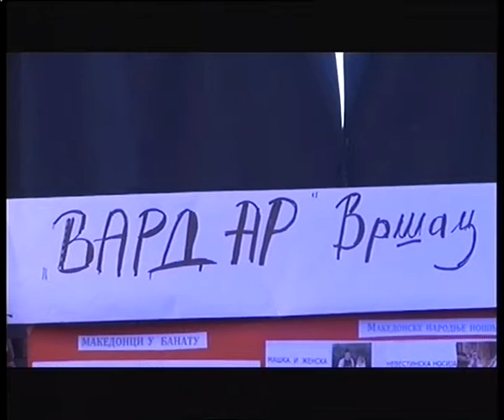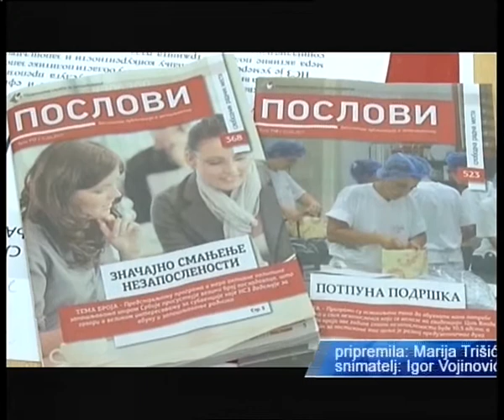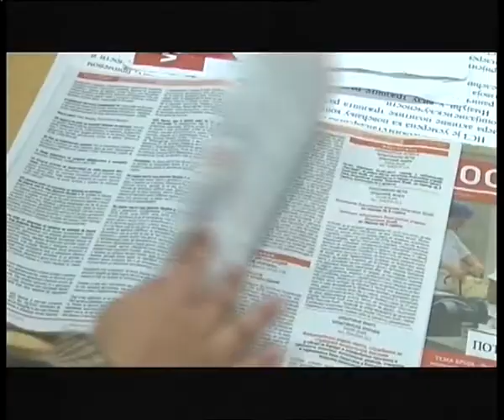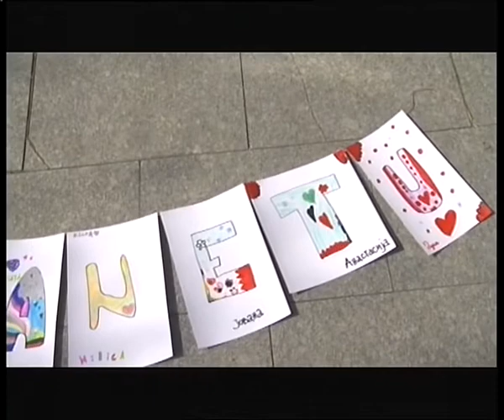TV BANAT ŽURNAL 27. MART 2017.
Vesti

Pokrajinski sekretarijat za poljoprivredu, vodoprivredu i šumarstvo raspisao je tri nova konkursa., i to: za finansiranje intenziviranja korišćenja poljoprivrednog zemljišta kojim raspolažu srednje poljoprivredne škole ‒ putem nabavke opreme, za dodelu sredstava za sufinansiranje troškova uvođenja i sertifikacije sistema bezbednosti i kvaliteta hrane i proizvoda sa oznakom geografskog porekla, i za dodelu sredstava iz godišnjeg programa korišćenja sredstava iz budžetskog fonda za šume Autonomne pokrajine Vojvodine. Tekstovi obrasci prijava mogu se preuzeti sa sajta Pokrajinskog sekretarijata, a dodatne informacije dostupne su putem telefona: 021/487-4601.
Etno sajam ženskog stvaralaštva u organizaciji grada Vršca u holu Kongresnog centra Milenijum okupio je juče brojne učesnike i posetioce. Bila su tu udruženja žena i udruženja nacionalnih manjina iz Vršca, Alibunara i Plandišta koja su predstavila umeće, tradiciju i kulturu ovog kraja brojnim radovima i rukotvorinama. Izabrane su najukusnije štrudle, prvo mesto je osvojilo Udruženja žena iz Vojvodinaca, druga nagrada pripala je KUD „Adi Endre“ iz Šušare, dok su treće mesto podelila Udruženja „Ilandžanke“ iz Ilandže i „Dobra volja“ iz Šušare.
Na Republičkom takmičenju solo pevača održanom 25.marta u muzičkoj školi "Josip Slavenski" u Beogradu, učenik I razreda solo pevanja OMŠ "Josif Marinković" iz Vršca – bariton Rastko Mrđa, u klasi Pavla Žarkova i uz klavirsku pratnju Janka Vasiljevića, nastupio je pred međunarodnim žirijem u predkategoriji, i osvojio PRVO mesto sa 97,67 poena. Prvo mesto sa 96,67 poena osvojila je i učenica II razreda solo pevanja Snežana Tanasković, u klasi prof. Dragane Petrović i uz klavirsku pratnju Ivana Veljkovića.
Na pokrajinskom takmičenju najboljih učeničkih kompanija, dve ekipe učenika Školskog centra "Nikola Tesla", obe pod stručnim rukovodstvo profesorke Zorice Pavkov, plasirale su se na republičko takmičenje. Drugo mesto osvojila je učenička kompanija "EKO-KOM", sa radom "Organska đubriva“", dok je treće mesto pripalo kompaniji "EKO-AIR" sa radom "Solarni kolektor od aluminijskih limenki".
Osnovna skola „Jovan Sterija Popović“ iz Vršca bila je domaćin okružnog takmičenja iz tehničkog i informatičkog obrazovanja . Učestvovali su učenici iz 20 osnovnih škola iz svih 8 opština južnobanatskog regiona, ukupno njih 83. Oni su imali teorijski deo takmičenja i praktični u okviru kojeg su se takmičili u raketnom i avio modelarstvu, papirnom modelarstvu, brodomodelarstvu i automodelarstvu. Škola domaćin osvojila je dva prva mesta i jedno drugo u prakticnim zadacima i treće u raketnom modelarstvu.
Na festivalu dramskih sekcija "Budi vitez" u Nišu, sekcija gimnazije "Borislav Petrov Braca" je sa predstavom "Reci NE nasilju!" osvojila je čak tri nagrade: za najbolju žensku ulogu - Ana Čupić, za najbolju predstavu po odluci publike, i za najbolju predstavu po odluci žirija.
Svetski dan pozorišta, 27. mart. ustanovljen je na inicijativu Međunarodnog pozorišnog instituta 1961. godine..Na dan pozorišta u svetu, nacionalni centri Međunarodnog pozorišnog instituta i čitava međunarodna pozorišna zajednica organizuje razne pozorišne manifestacije, od kojih je najvažnija tradicionalna međunarodna poruka koju, na poziv ITI-ja, uvek piše pozorišna ličnost svetskog ugleda. Vršačko Narodno pozorište Sterija, po tradiciji obeležava Svetski dan pozorišta izlozbom Caroban svet pozorista i predstavom ozaloscena porodica.
Košarkaši Vršca su ubedljivom pobedom u utakmici sa Smederevom 105:69, i egzibicionom igrom, osigurali plasman u Superligu i sačuvali lidersku poziciju..Naredni meć Vrščani igraju u četvrtak protiv Beovuka u Beogradu
U revanš utakmici polufinala plej – ofa, košarkašice Vršca su izgubile od ekipe Radivoj Korać rezultatom 47:70. na ovoj utakmici od aktivnog igranja oprostila se istinska legenda evropske, srpske i vršačke košarke Biljana Stanković. Legendarna Biks postigla je poslednji koš u karijeri i uzdignutih ruku napustila teren na kome je Vršcu donela devet titula šampiona i osvojila 11 pehara nacionalnog Kupa. Sportsku karijeru nastaviće kao trener.